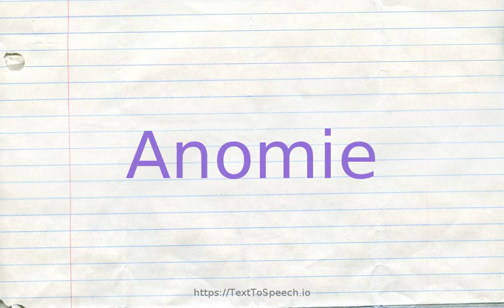How to pronounce anomie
Anomie definitions:
    (n): lack of moral standards in a society
    (n): personal state of isolation and anxiety resulting from a lack of social control and regulation